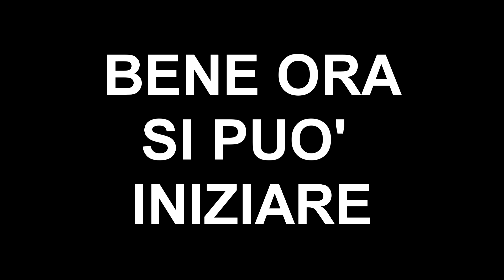SUPER CREMOSI deoro